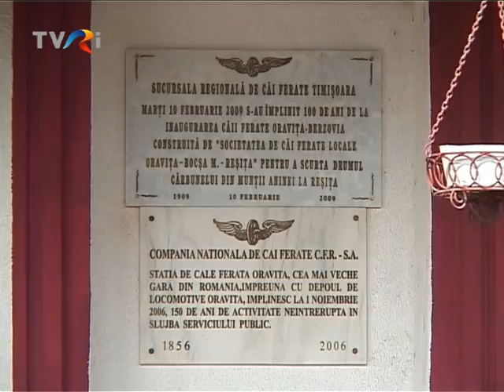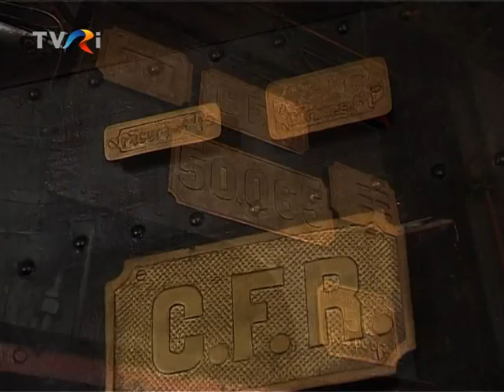Calea ferată ANINA -- ORAVIŢA, judeţul Caraş Severin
Prima cale ferată din România uneşte localităţile Anina şi Oraviţa din judeţul Caraş Severin! A fost dată în exploatare în 1863, pentru transportul de mărfuri şi călători.  Pentru mai multe detalii, puteţi accesa link-ul cu înregistrarea emisiunii "Investiți în România!", din 21 septembrie 2011.